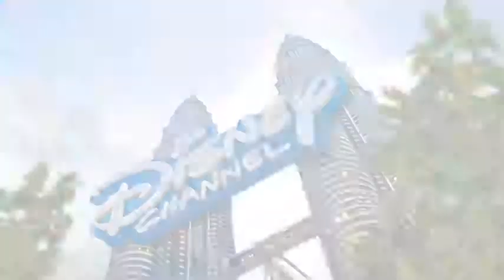TMD Kid Marco and TMD Teen Michaela on their Disney Channel Asia New Look 2014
Here's a short sizzle to showcase the new look of Disney Channel with our TMD Kid Marco and TMD Teen Michaela. With scenes shot in the Philippines, Indonesia and Thailand.

Directed by Percival M. Intalan
Produced by Chan Hing Yee